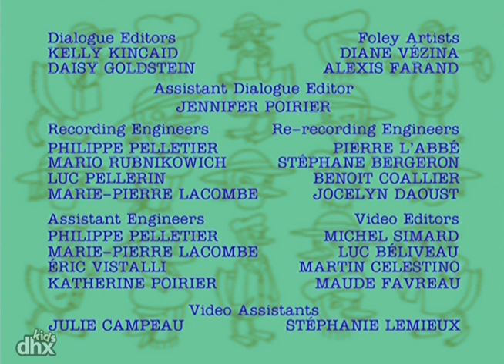"A Miss Mallard Mystery 208 - Spaceship to Puzzlement"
"The search for extra terrestrial life takes on new dimension when it becomes clear an alien is sabotaging the International space station."